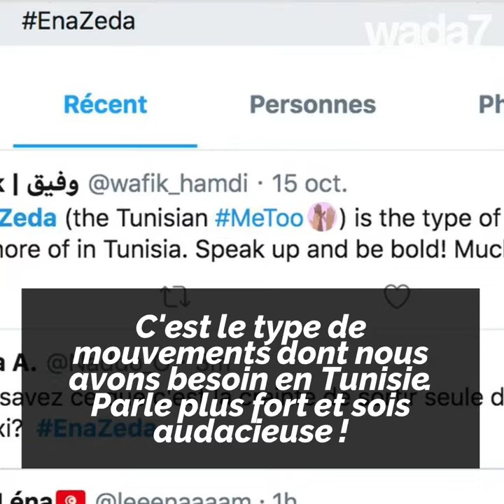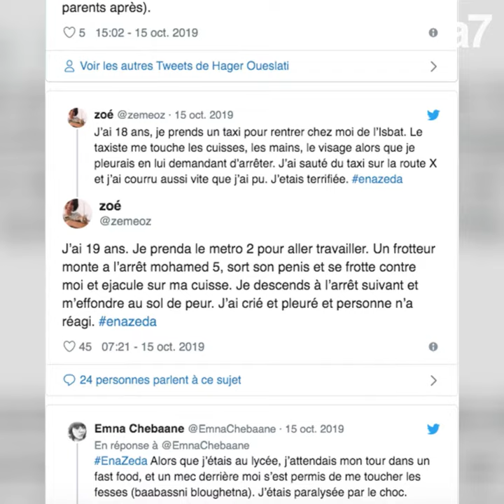Les tunisiennes s'emparent du MeToo, bientôt le monde arabe ?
Un député Tunisien accusé de se masturber devant un Lycée... et l’affaire déclenche le mouvement EnaZeda, un MeToo Tunisien ! 🇹🇳